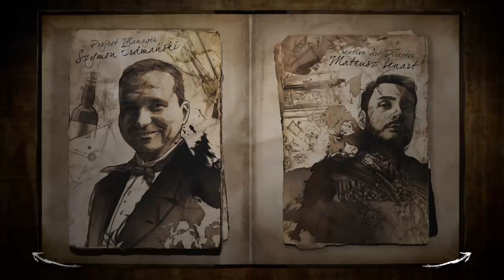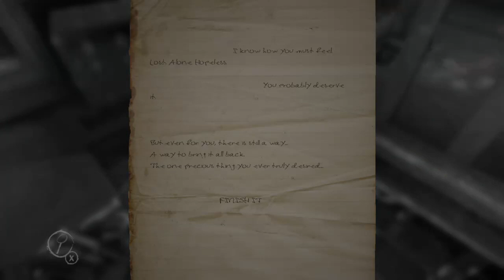DJ KIWI FM PLAYING LAYERS OF FEAR